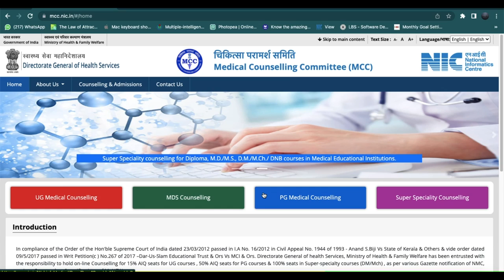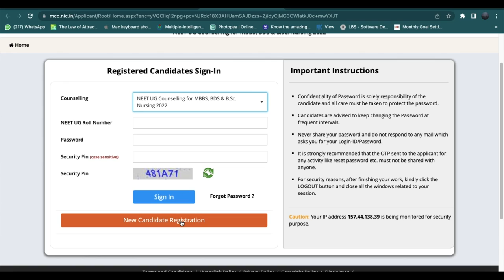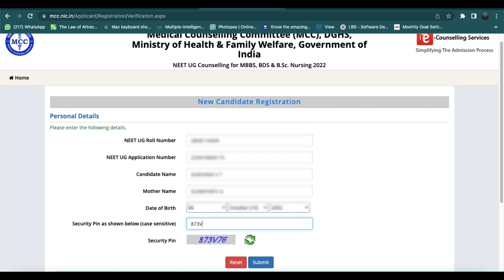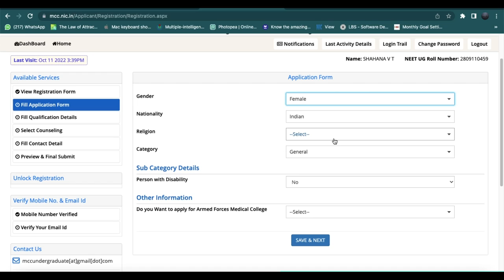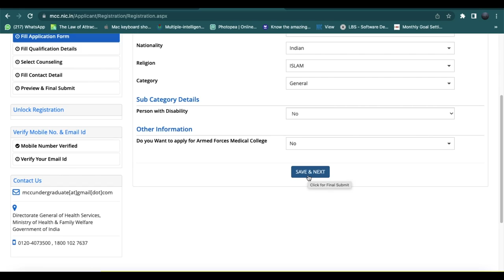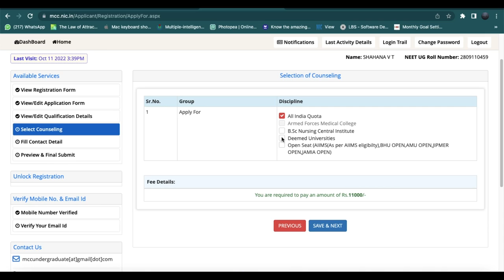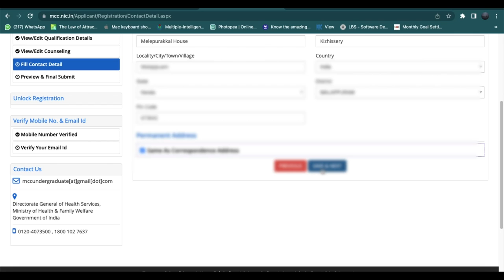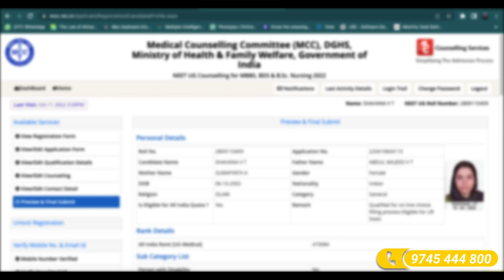MCC REGISTRATION 2022 DEMO VIDEO | MCC COUNSELLING 2022 | NEET LATEST UPDATION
Saife Valappra
Skill finder, Career Guidant & Mind Solutionist

Fasil Firose
Career Specialist, Admission Guidant

kondotty
Malappuram, Kerala-673638